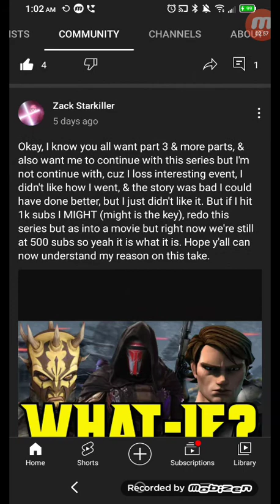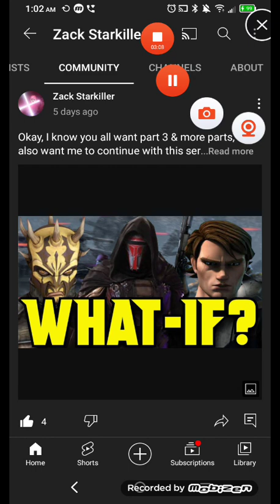Why I'm Not Continued What If Raven Return In TCW (The Clone Wars) Series